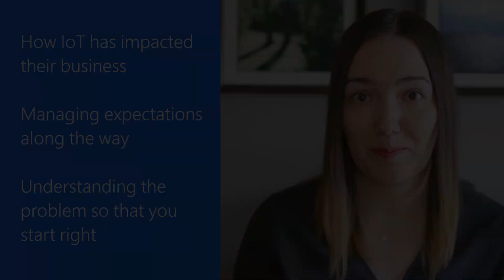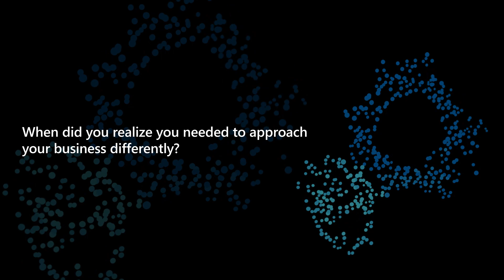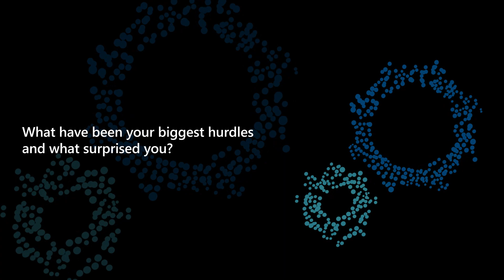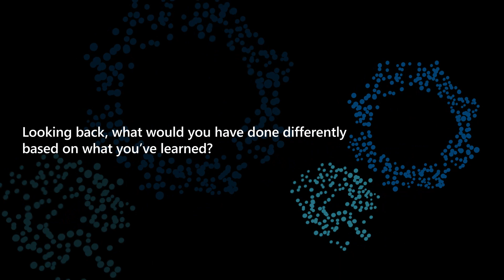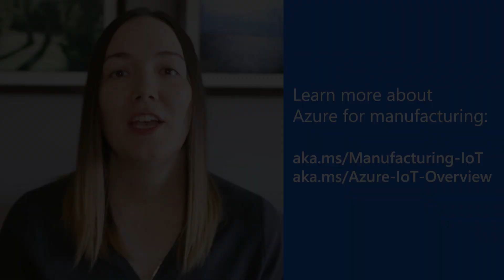The impact of IoT on Siemens Gamesa | What I Wish I Knew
Finn Mainstone, Senior Product Manager of Siemens Gamesa, shares what challenges they were hoping to solve through the implementation of IoT solutions. Learn how using Azure IoT products and partnering with Microsoft along the adoption journey helped them improve the speed, quality, and efficiency in which their products were produced and released.

By leveraging IoT, they were able to simplify technical complexity and reduce the quality defects in the manufacturing process, which led to a reduced repair time later on. Yet Siemens Gamesa wishes there were a few things they had known in advance. Watch to find out what those wishes are.

0:00 – Introduction
0:44 – Siemens Gamesa intro
1:08 – When did you realize you needed to approach your business differently?
2:04 – What were the problems you were looking to solve with IoT?
4:04 – What have been your biggest hurdles and what surprised you?
4:36 – What are you able to do now and what will you do next?
5:58 – What would you have done differently based on what you’ve learned?
8:10 – What did you encounter when moving from POC to use?